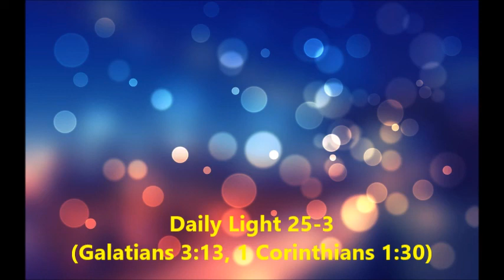Daily Light January 25th, part 3 (Galatians 3:13, 1 Corinthians 1:30)